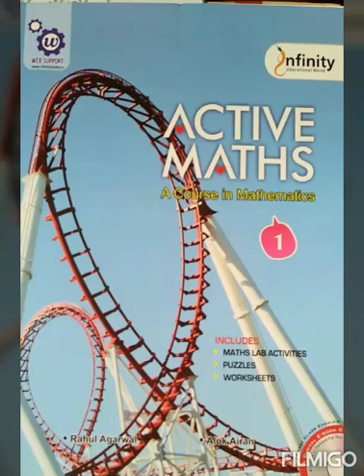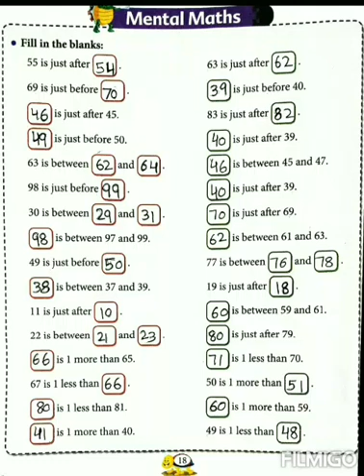Std 1 ch 1 mental maths